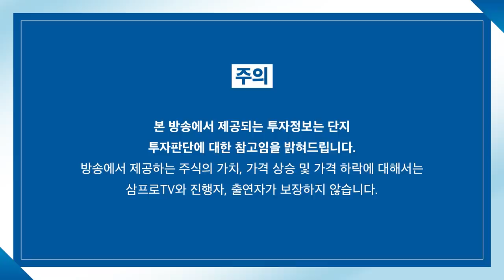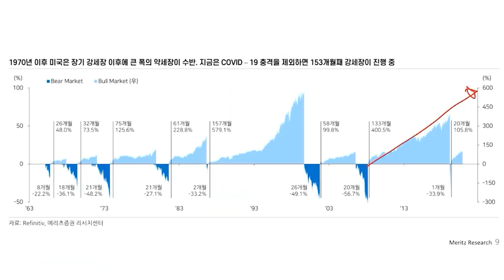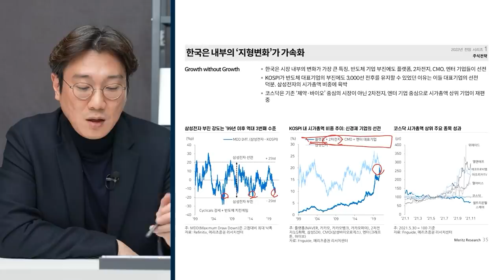[심층 인터뷰] 쓰리톱에서 투톱으로.. 삼성전자의 '꿈'은 무엇일까? f.머니투데이방송 권순우 기자